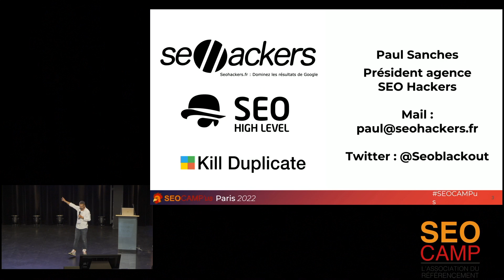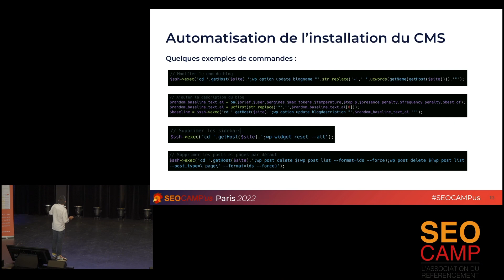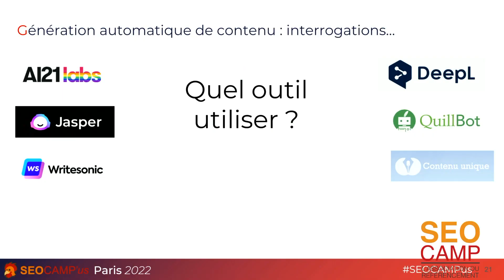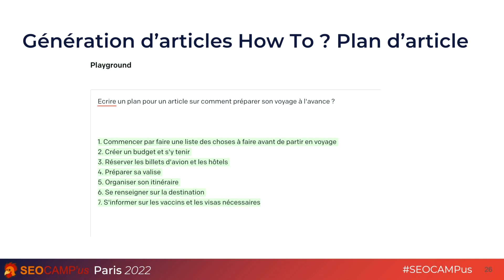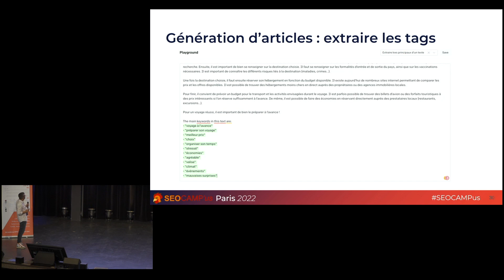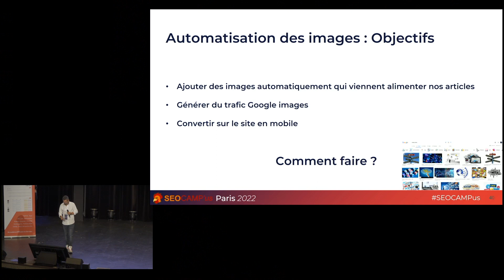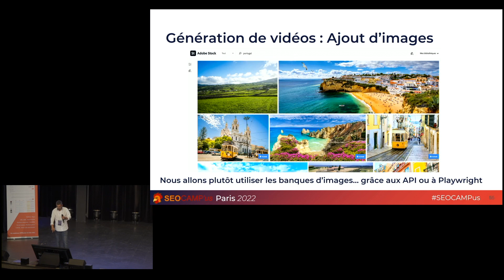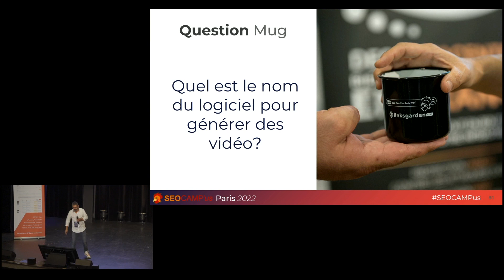Automatisation et SEO à la recherche du Graal - Paul Sanches - SEO CAMP'us Paris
Conférence "Automatisation et SEO à la recherche du Graal" présentée par Paul Sanches lors du SEO CAMP'us Paris 2022 au Palais des Congrès de Versailles.

L’association SEO CAMP regroupe la communauté du référencement francophone depuis 2008. Passionnés par le SEO, nous organisons fréquemment des évènements et des rencontres en France pour échanger autour du Search Marketing.